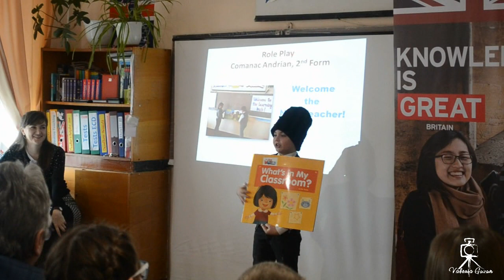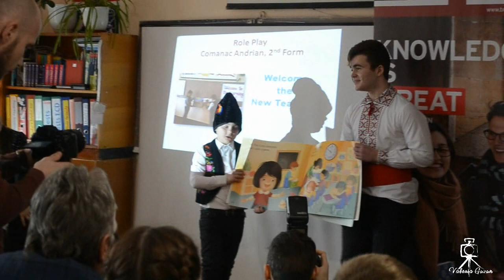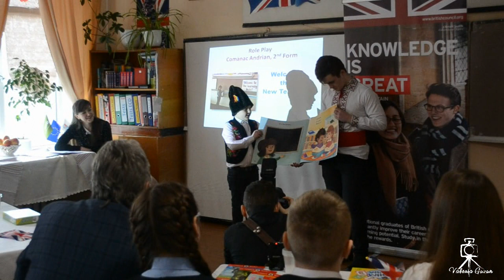25.02.2020 Ceremonia de deschidere a centrului de instruire de l engleză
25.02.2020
Ceremonia de deschidere a centrului de instruire de limbă engleză
 în IP Gimnaziul ”Anton Guzun”, satul Bulboaca, raionul Anenii Noi